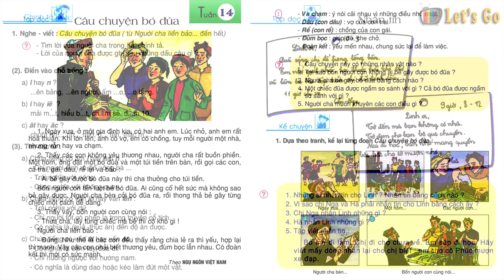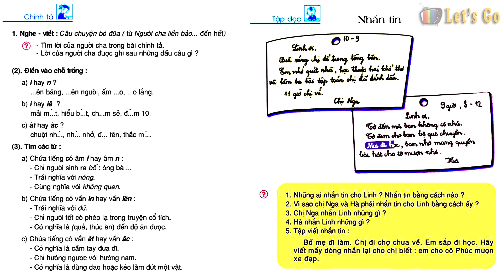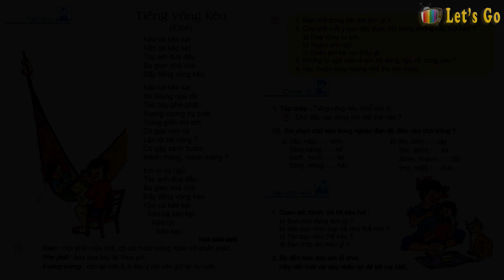TIẾNG VIỆT LỚP 2: TUẦN 14 - TẬP ĐỌC: CÂU CHUYỆN BÓ ĐŨA | LET'S GO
TẬP ĐỌC: TIẾNG VÕNG KÊU
TẬP ĐỌC: NHẮN TIN
Tiếng Việt Lớp 2 Tập 1 là sách giáo khoa mới nhất do Bộ giáo dục và đào tạo soạn thảo và được quy định sử dụng trong tất cả các khối tiểu học lớp 2 trong cả nước. Sách này được kênh "Let's go" biên tập thành video, thu âm các bài đọc, bài kể chuyện, kèm phụ đề... giúp các em có thể tự ôn tập, tự chuẩn bị bài trước khi lên lớp. Chúc các em chăm ngoan, học giỏi.